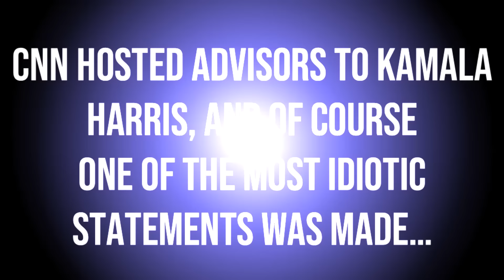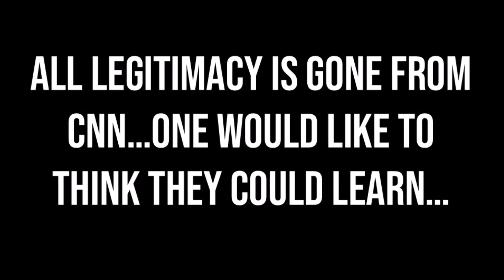This Insane Idea Was Just Said on CNN!!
CNN